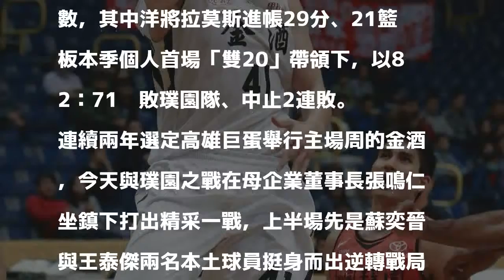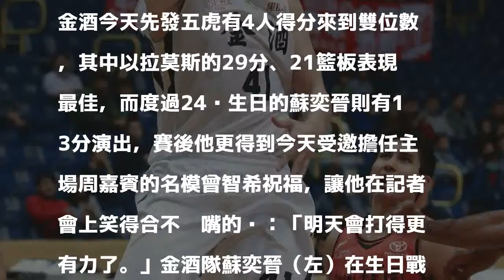SBL／主場周首戰搶勝 金酒蘇奕晉歡喜過生日